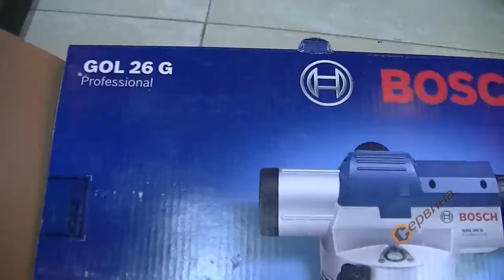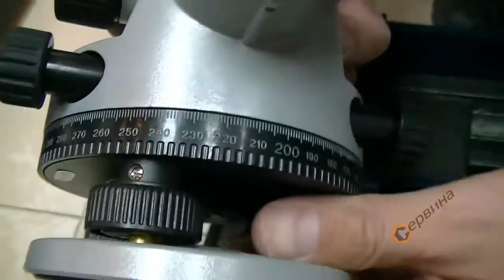Комплект оптичен нивелир Bosch GOL 26 G 061599400C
Оптичен нивелир Bosch GOL 20 G Professional

- Идеален за приложение на открито чрез здрав корпус
- Просветлен обектив за контрасна картина на целта(латата)
- Сигурно транспортиране чрез блокиращо устройство на компенсатора
Professional

Статив Bosch BT 160 Professional
- Строителен статив за ротационни лазерни нивелири, оптични нивелири, теодолити и тотални станции
- Удобен за носене
- Оптимизиран дизайн

Лата Bosch GR 500
- Алуминиева лата за оптични и лазерни нивелири
- Защитна чанта